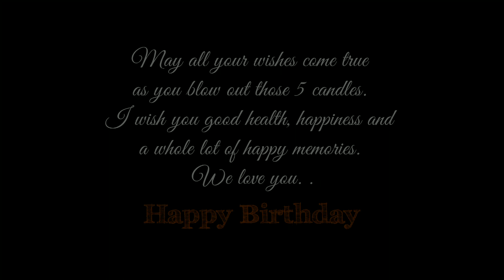Best Birthday cinematic video 1080P 2019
goodshot production presents Best Birthday cinematic video 1080P